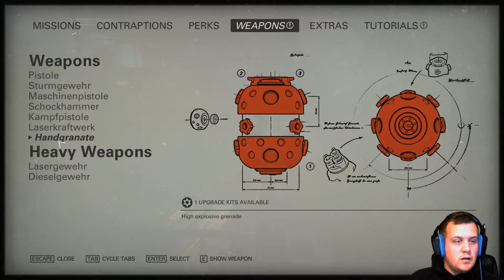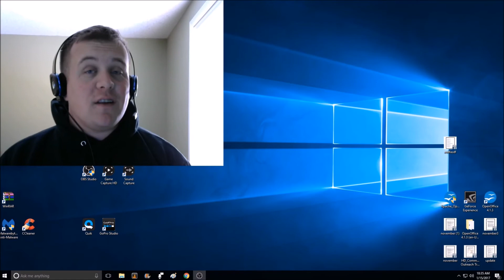Wolfenstein 2: The New Colossus: (Part 10) Rebellion!